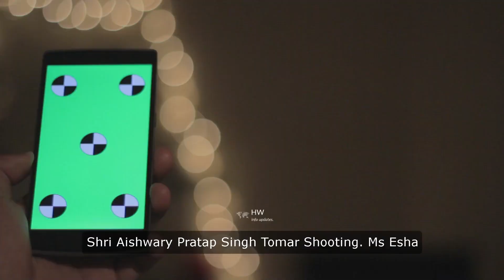Sports Awards 2023 Ceremony Highlights | Mohammad Shami and 25 Sporting Stars Honored!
Join us in reliving the unforgettable moments from the prestigious Sports Awards 2023 ceremony, where 26 exceptional athletes, including the renowned cricketer Mohammad Shami, were honored with the esteemed Arjuna Award. President Droupadi Murmu bestowed recognition upon these outstanding sportspersons, showcasing their dedication, skill, and contributions to their respective disciplines. From archery to wrestling, witness the celebration of talent and perseverance that defines the spirit of Indian sports.

🏏 Mohammad Shami: A cricketing maestro's journey to Arjuna Award glory.
🏹 Ojas Pravin Deotale & Aditi Gopichand Swami: Archery talents hitting the bullseye.
🏃‍♂️ Sreeshankar M & Parul Chaudhary: Athletics prowess on display.
🥊 Mohameed Hussamuddin: Dominating the ring in boxing.
♟️ R Vaishali: Mastering the chessboard.

Sports Awards 2023, Arjuna Award, Mohammad Shami, Indian sports, athletics, cricket, archery, boxing, chess, hockey, kabaddi, shooting, wrestling, para sports, HW Info Updates, sports highlights, athlete interviews, behind the scenes, sports excellence.